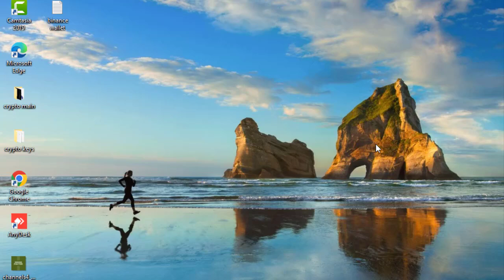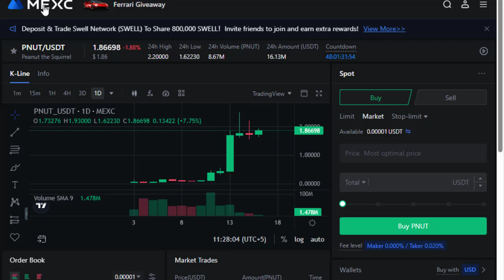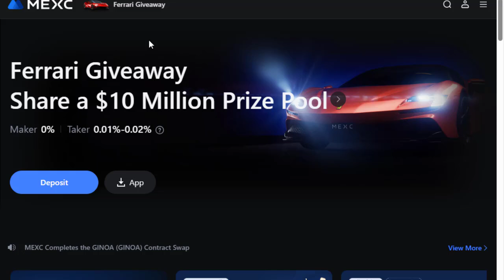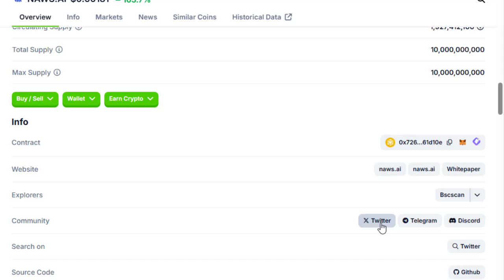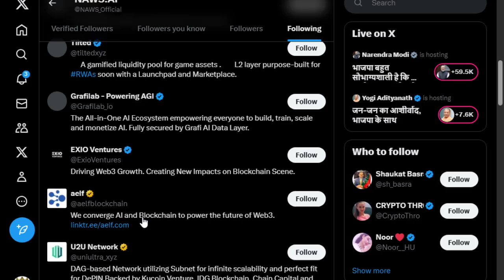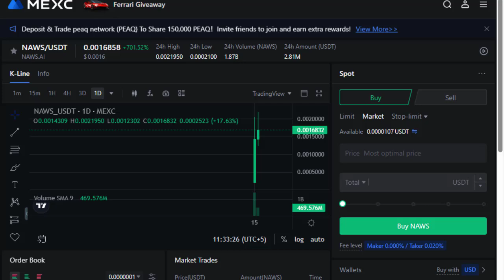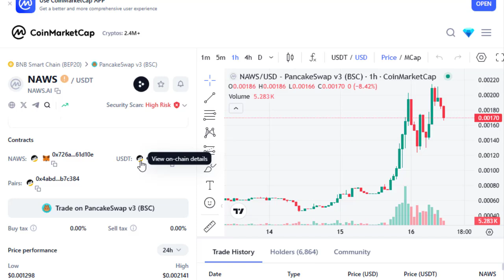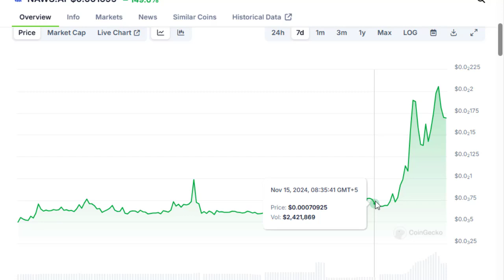This Coin Will List On Binance? Next PNUT Coin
Friends in this video i will tell you about a coin in which you will see a coin which can be list on binance in future.

Stocks, Futures and options trading involves substantial risk of loss and is not suitable for every investor. The valuation of futures, stocks and options may Fluctuate and as a result, clients may lose more than their original investment. The impact of seasonal and geopolitical events are already Factored into the market prices. The highly leveraged nature of futures trading means that small market movements will have a great impact on your trading account and this can work against you, leading to large losses or can work for you, leading to large gains. if the market moves against you, you may sustain a total loss greater than the amount you deposited into your account. You are responsible for all the risks and Financial resources you use and for the chosen trading system. You should not engage in trading unless you fully understand the nature of transactions you are entering into and the extent of your exposure to loss. IF you do not Fully understand these risks you must seek independent advice from your Financial advisor.